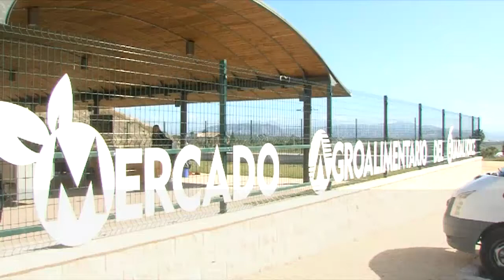BREVES 020617 NOT6